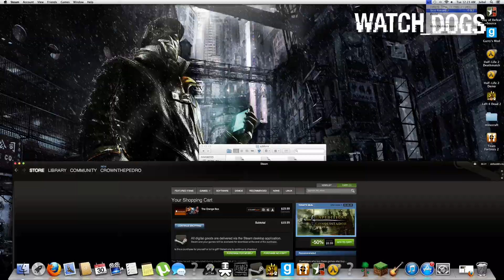Strifes Minecraft Adventure Episode 4!! WTF BABY ZOMBIE